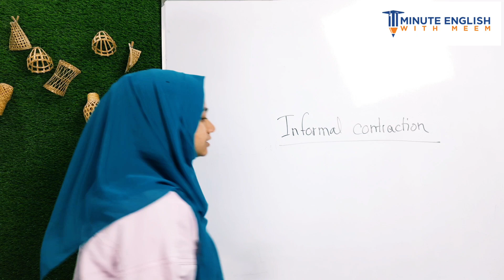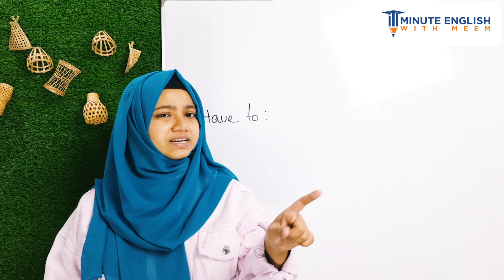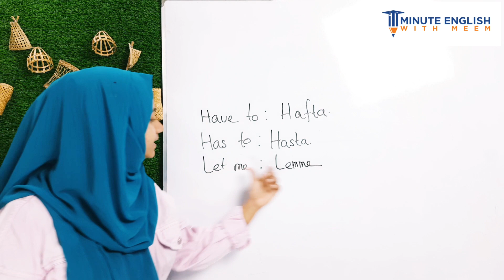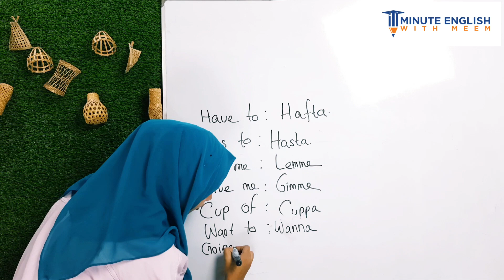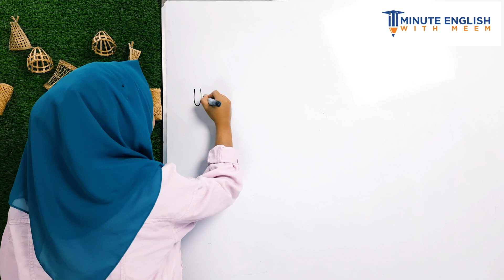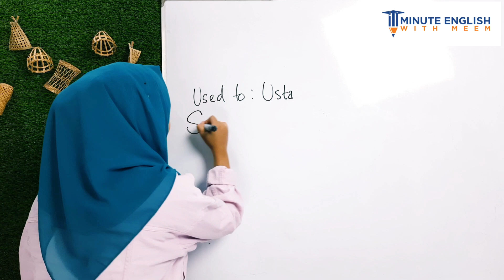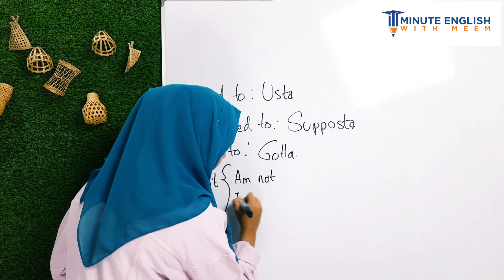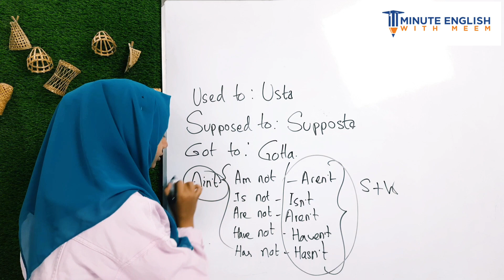Speak faster using ‘Informal Contractions’ | Noore Jannat Meem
I am Noore Jannat Meem. The founder and CEO of  @lingualacademy  . I have been teaching English in different renowned platforms for a long time. I want to help you to improve your English. Best wishes.

Official (1MEWM)-

Related : informal contraction, speak English faster,how to speak English faster, wanna, gonna, hafta, hasta, used to, usta, supposed to, supposta, give me, gimme, got to. gotta, should have, cup of, ain't. am not, is not, are not, have not, has not, speak like native speakers,Noore Jannat Meem,1 minute English with meem, spoken English tips, how to speak in English, how to speak fluently in English, American accent, advanced English, IELTS, how to learn vocabulary, correct pronunciation,in English,Noore Jannat Meem,1 minute English with meem, spoken English, English pronunciation,spoken English tutorial,স্পোকেন ইংলিশ, grammar,spoken English tutorial bd, English conversation, pronunciation,